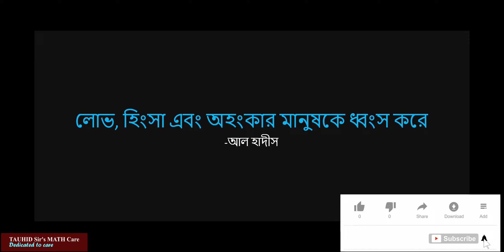A2: P3: topic 8: INTEGRATION : unique coaching: Q3,4,5,6,12,14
for best result watch video in 1080p or 720p resolution